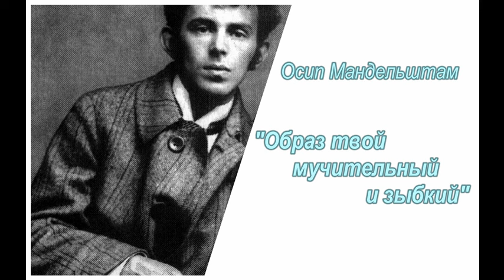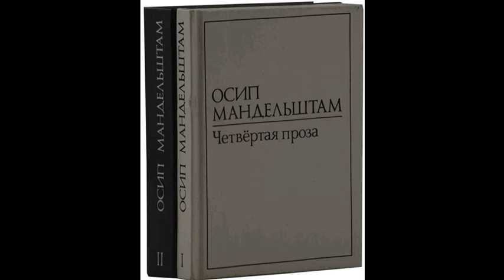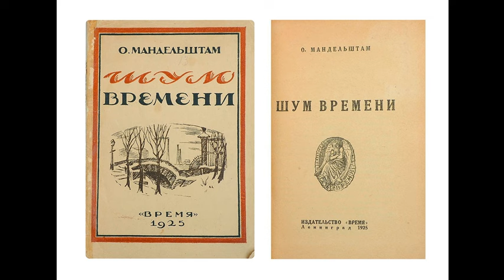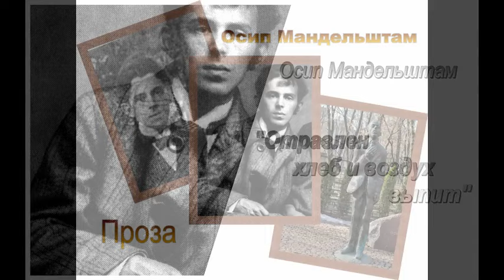Осип Мандельштам. Отравлен хлеб и воздух выпит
Эссе (1/5) Олега Кустова об Осипе Мандельштаме «Отравлен хлеб и воздух выпит» читает автор.

      Трудно, да и едва ли возможно найти в Старом или Новом Свете столько крупных поэтов из еврейской интеллигенции, каждый из которых безусловно значим для языка, сколько в России начала ХХ века. О. Э. Мандельштам, Б. Л. Пастернак, С. Я. Маршак, Б. К. Лившиц, позднее Д. С. Самойлов, А. А. Галич, И. А. Бродский – выбранная ими стезя русского поэта едва ли может быть объяснена рациональными соображениями. Люди широкого дарования, они прекрасно сознавали, что значит быть поэтом, что значит противопоставить себя всей окололитературной шатии-братии, «расе с противным запахом кожи и самыми грязными способами приготовления пищи»,  – как некогда знал Н. С. Гумилёв, «что такое эта скрипка, что такое тёмный ужас начинателя игры». И один в поле воин: выйти, поступить, сказать слово, уповая на «провиденциального собеседника», «далёкого потомка», «друга тайного», «друга дальнего», «друга в поколении», – высказать его вопреки тысячам швондеров, идущих с портретами кремлёвского горца, – и, до конца, выстоять одному против миллионов отравленных пропагандой, ором орущих, хором поющих вертухаев и их рабов. «Ведь поэзия есть сознание своей правоты», – понимал О. Э. Мандельштам («О собеседнике»). Горе тому, кто утратил это сознание!..
      Хорошо (!) во весь голос обращаться к товарищам потомкам, будучи свято уверенным в правоте своего дела, во главе колонны шагая горланом-главарём революционного класса! Страшнее – негромко, но не менее уверенно, не браво, но в голос («голос – это личность») заявить: «Я настаиваю на том, что писательство в том виде, как оно сложилось в Европе и в особенности в России, несовместимо с почётным званием иудея, которым я горжусь. Моя кровь, отягощённая наследством овцеводов, патриархов и царей, бунтует против вороватой цыганщины писательского отродья». (О. Э. Мандельштам. «Четвёртая проза»).
      «Моя кровь, отягощённая наследством овцеводов, патриархов и царей…» – и это спустя дюжину лет после расстрела царской семьи, в годы коллективизации «овцеводов», накануне новой волны репрессий и геноцида! Это сказано, когда всякий историзм был подогнан под мерило партийного руководства, а несогласие с социалистическим отечеством каралось «десятью годами без права переписки» или, за его пределами, парой ударов ледорубом по голове.

Отравлен хлеб и воздух выпит.
Как трудно раны врачевать!
Иосиф, проданный в Египет,
Не мог сильнее тосковать!

Под звёздным небом бедуины,
Закрыв глаза и на коне,
Слагают вольные былины
О смутно пережитом дне.

Немного нужно для наитий:
Кто потерял в песке колчан,
Кто выменял коня – событий
Рассеивается туман;

И если подлинно поётся
И полной грудью – наконец
Всё исчезает: остаётся
Пространство, звёзды и певец!

1913